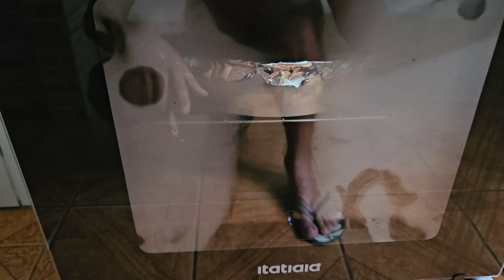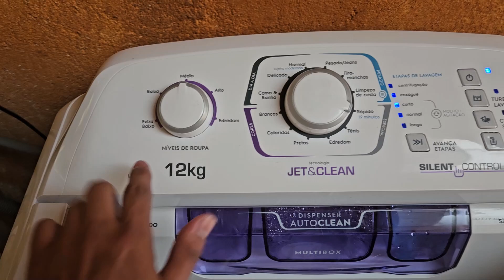VLOG / Minha irmã veio visitar / Fiz almoço para ela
Me chame no direct do Instagram

Obrigado pelo Carinho de Todos e até o próximo vídeo!